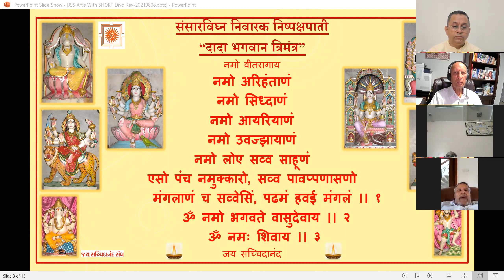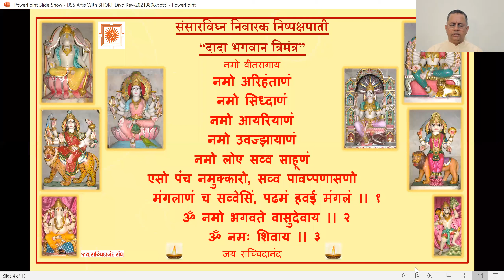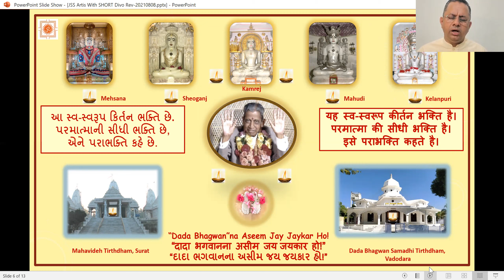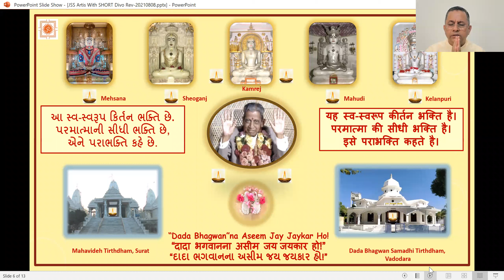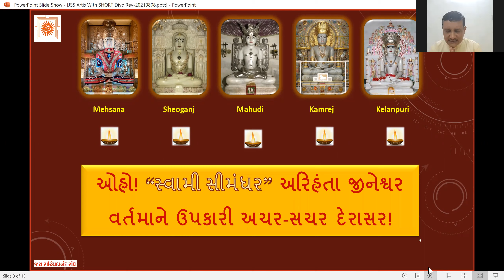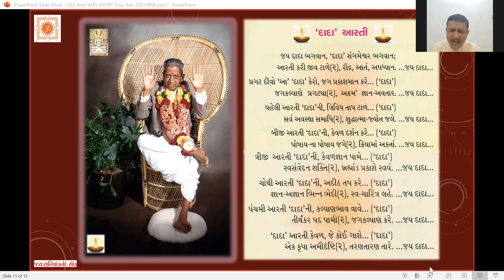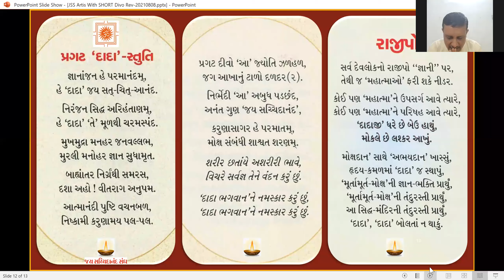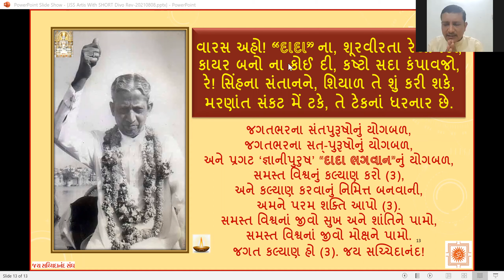27 Sept 2021 Dada Bhagwan JSS Kirtan Bhakti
Dada Bhagwan JSS Kirtan Bhakti with Aptputra Hirenanandji from Amdavad and Aptputra Deepakanandji from Dada Bhagwan Samadhi Tirth Kelanpuri, Vadodara with World Wide Mahatmas.